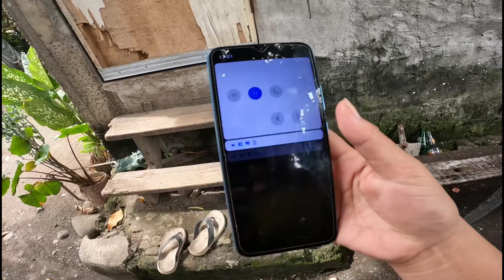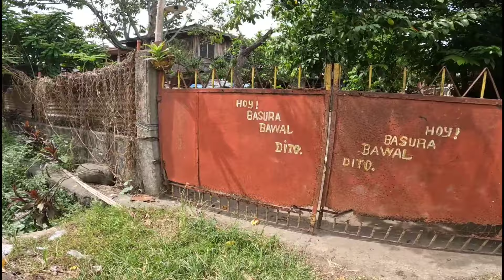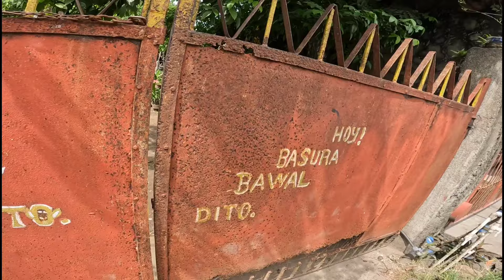ANUNG SINASABI MO MISS!!